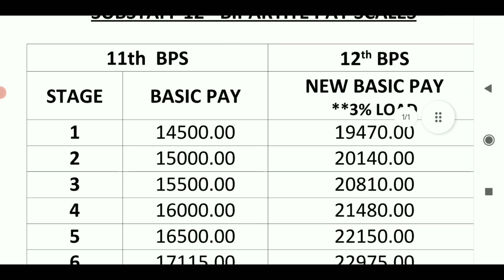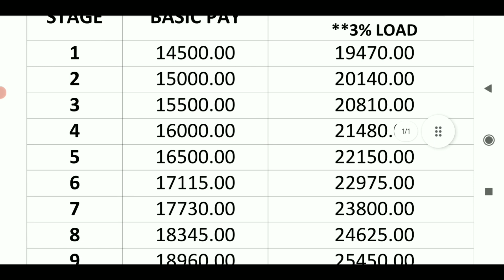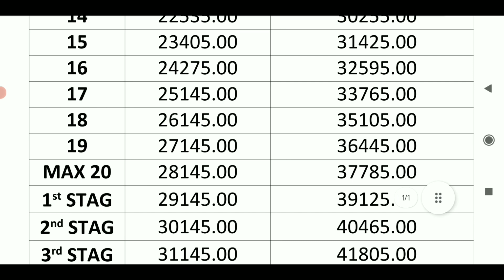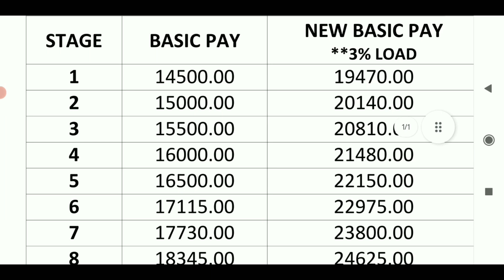12 Bipartite settlement pay scale(Sub staff)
12 Bipartite settlement pay scale(Sub staff)